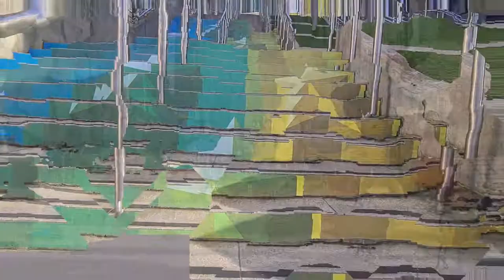KSI CALLED ME OUT!!!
KSI CALLED ME OUT at 8min...